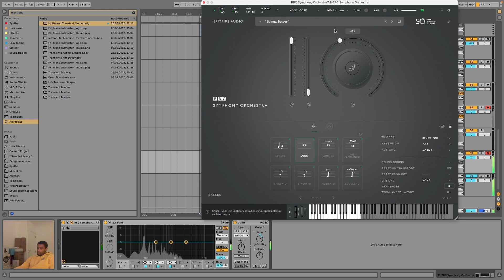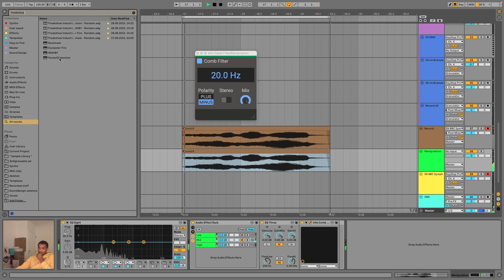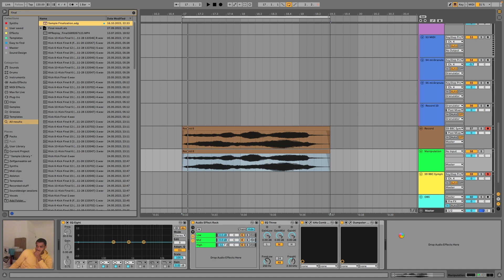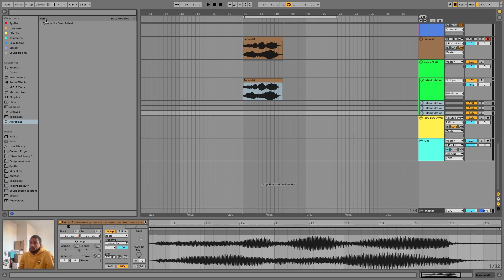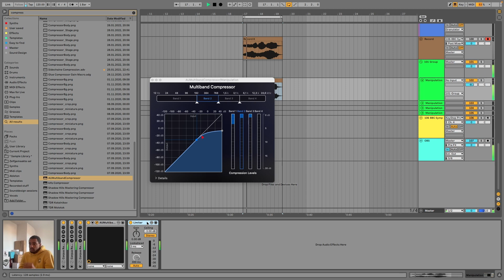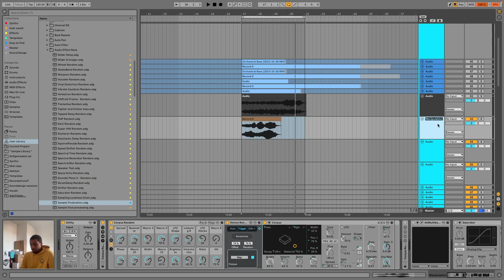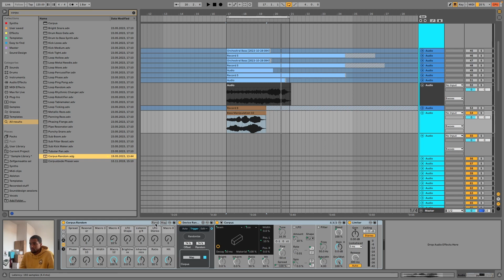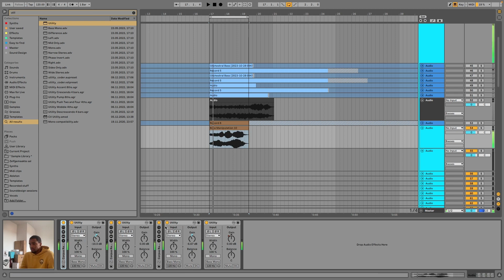How I Made This Sample Pack: Orchestral String Manipulation; Basses - Part 4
I've recorded parts of the making of my sample pack 'String Manipulation'.
This first series is about manipulating orchestral basses.

This video is mostly uncut to show how I processed individual sounds.

The concept behind this pack (and two others in my 'Orchestral Manipulation Series') was to take orchestral instruments from Spitfire Audio Symphony Orchestra - in this case, strings like Violins, Cellos and basses - and apply various processing techniques to create creative impacts, interesting textures, deep braams and more.

Just a heads-up, as I received a few questions on this: None of the sounds in this series are made for Kontakt libraries.

These are traditional samples, similar to what you would find in a typical sample pack.

FYI: I also have a Free Sample Pack called "Free Manipulation"